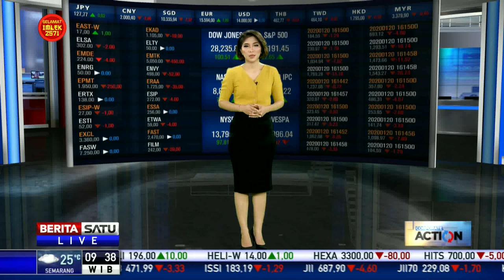Anak Usaha Indocement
Dalam operasionalnya, PT Indocement Tunggal Prakarsa Tbk didukung oleh berbagai anak usaha.

Facebook.com/BeritaSatu
Youtube.com/BeritaSatu